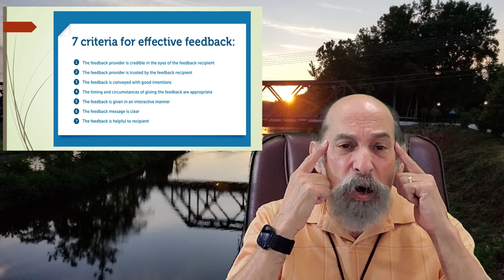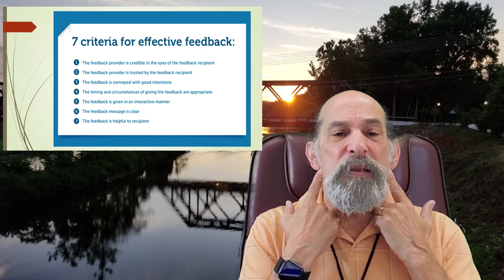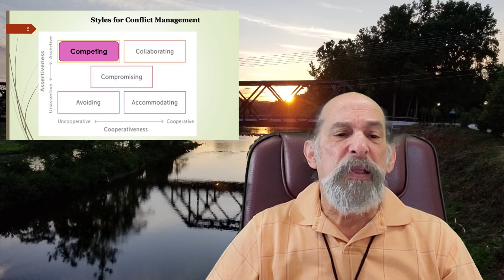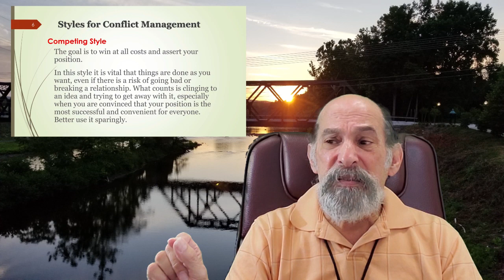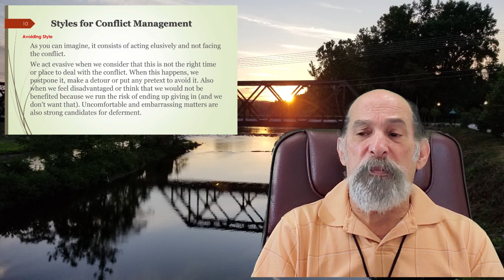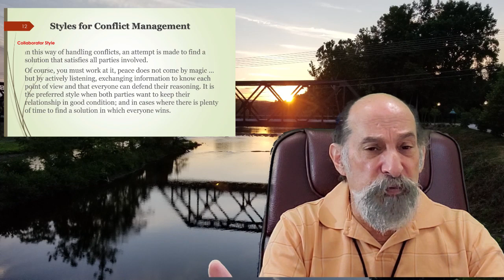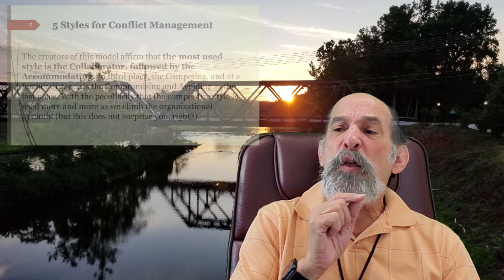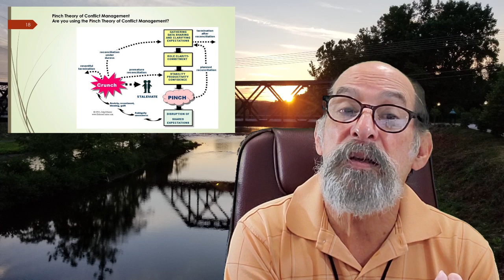Part 2 Interpersonal Relations Conflict Styles